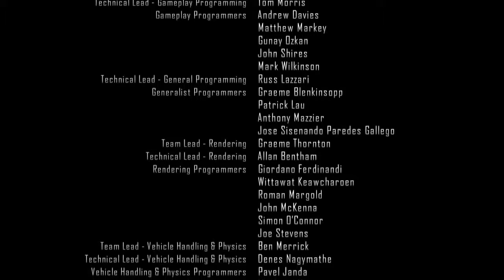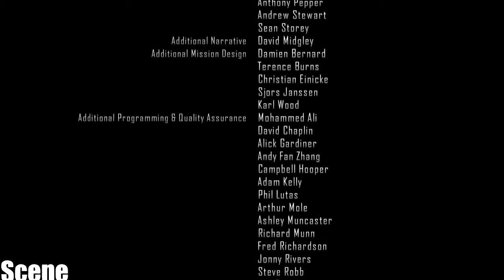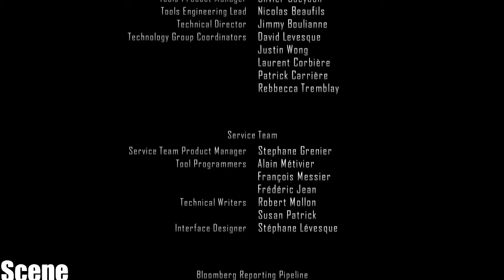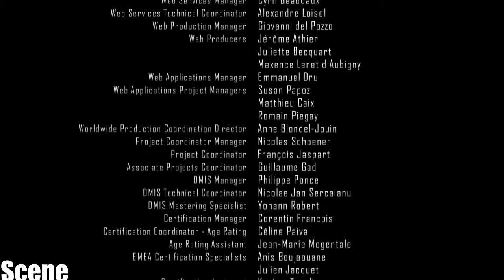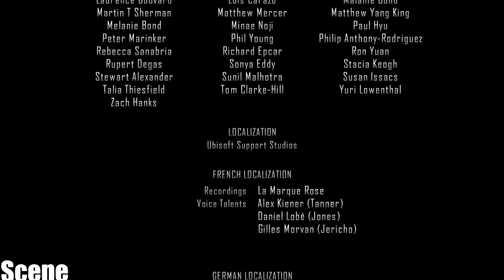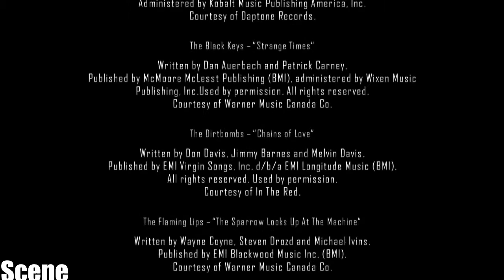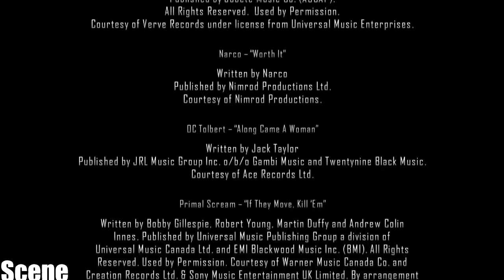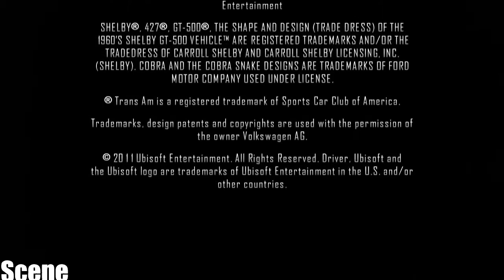Driver San Francisco -CREDITS-(PC-HD